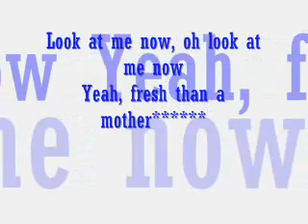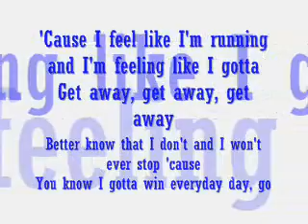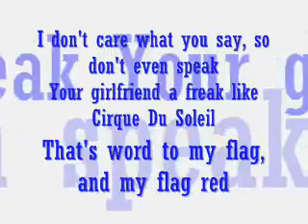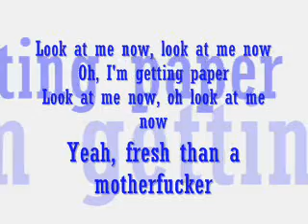Look at me now - Chris Brown Lyrics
If there is wrong lyrics here i'm sorry!

This is the link of my other videos like toy reviews,game tutorials and origamis